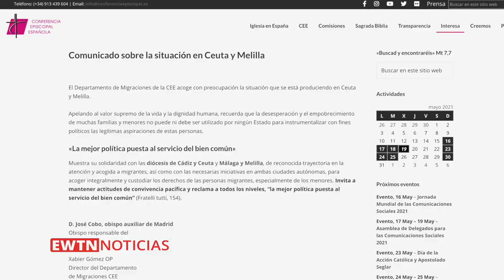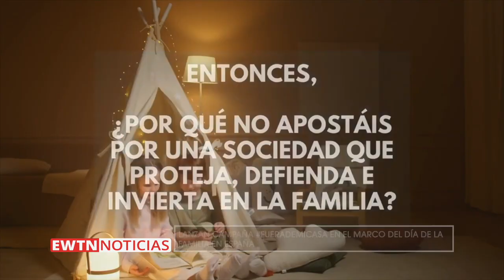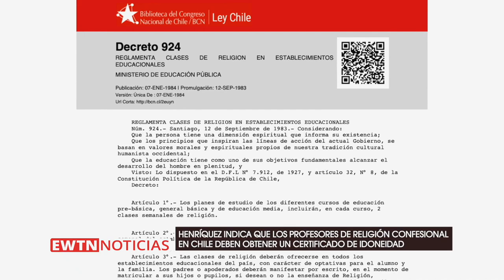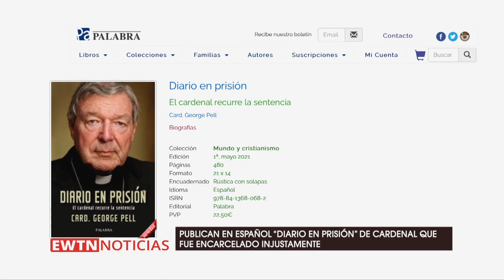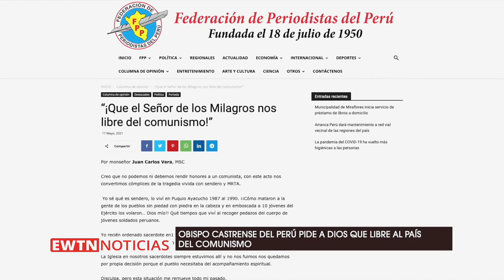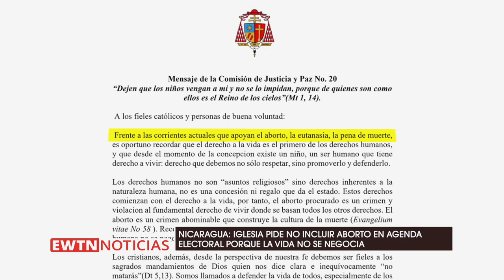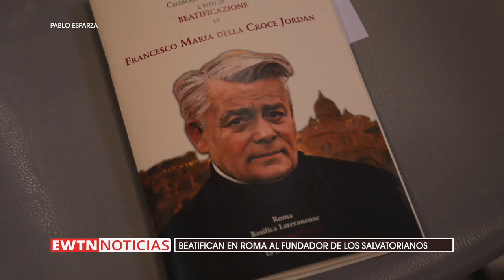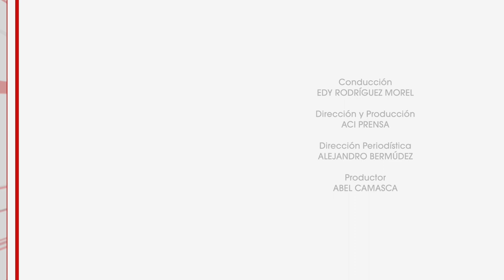EWTN Noticias - Programa del Jueves 2021-05-20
OBISPOS ESPAÑOLES MANIFIESTAN SU “PREOCUPACIÓN” ANTE LLEGADA MASIVA DE INMIGRANTES AL PAÍS. ADEMÁS, OBISPO CASTRENSE DEL PERÚ PIDE A DIOS QUE LIBRE AL PAÍS DEL COMUNISMO.